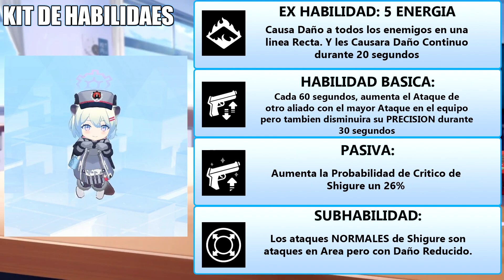Blue archive : Review de Estudiantes | Tu mejor Amiga Shigure! Al fin disponible!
Buen momento para ponerme al corriente con esta semana de Rerun, preparense que se viene 5 videos al dia. chance